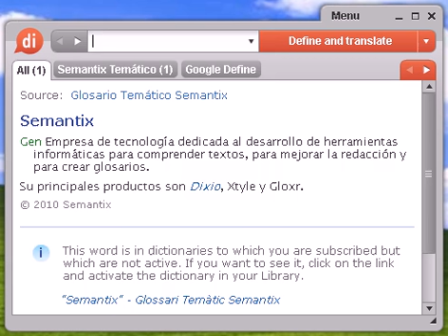Definición de alcista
Source:  Glosario financiero de la Comisión Nacional del Mercado de Valores Alcista (bull, bullish) el mercado considera alcista una tendencia o posición cuando existen procesos o expectativas de subidas de precios en un determinado mercado o valor mobiliario. Ver BAJISTA. © Comisión Nacional del Mercado de Valores.

alcista, diccionario, definición, significado, español, castellano, dixio, alcistas